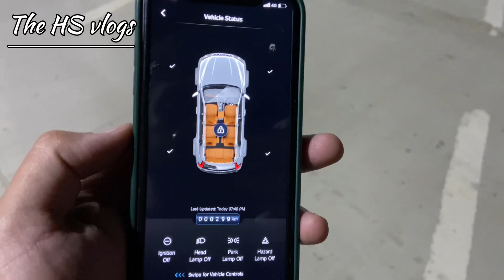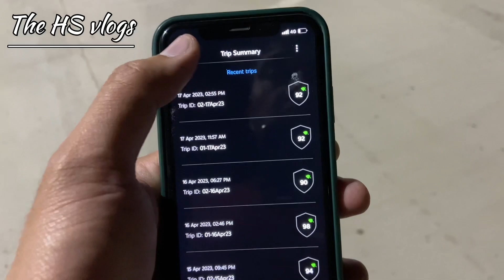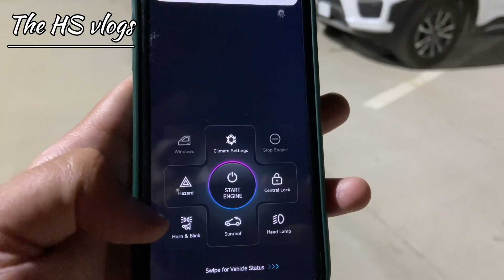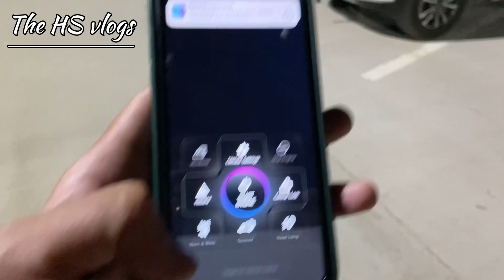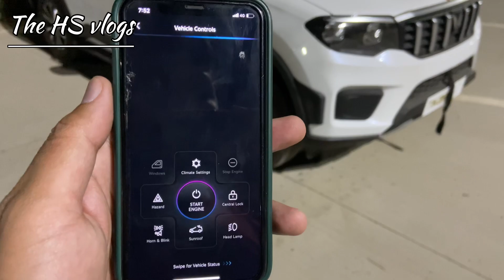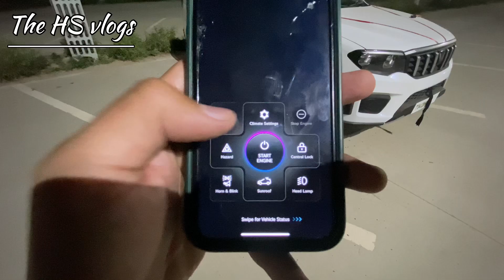SCORPIO N Z6 CONNECTED CAR FEATURES | ADRENOX | FIRST ON YOUTUBE🔥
HELLO GUYS THIS VIDEO IS ALL ABOUT SCORPIO N Z6 ADRENOX CONNECTED CAR FEATURES PLEASE WATCH TILL END KEEP SUPPORTING🙏🏻